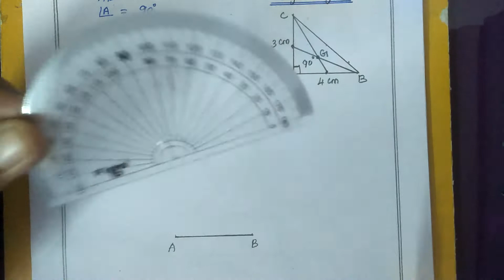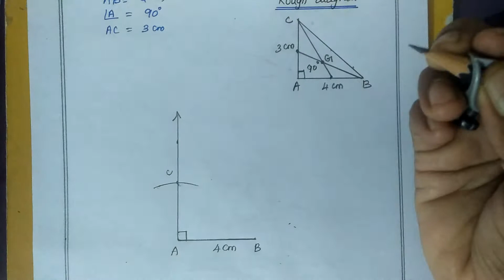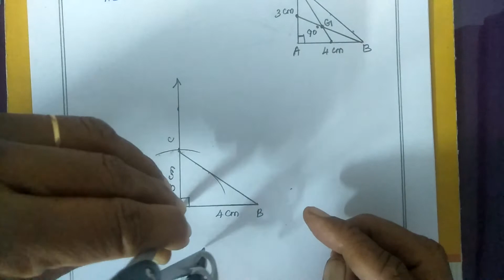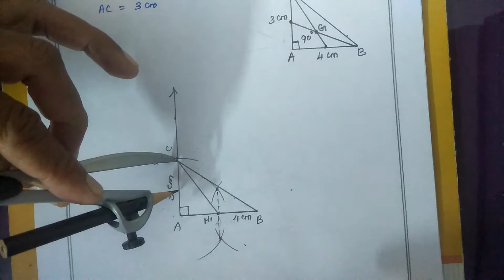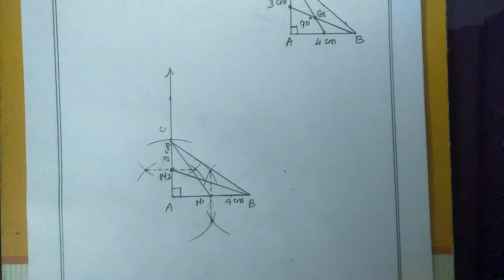Class 9 - Practical Geometry - Construction of Centroid - Exercise 4.5 - Qn.2